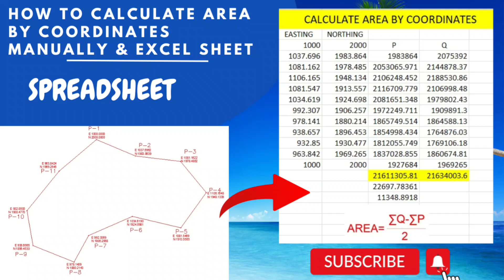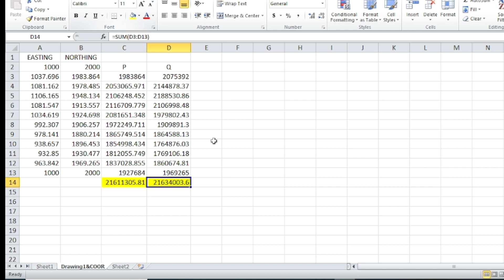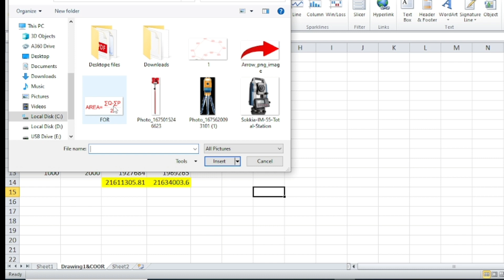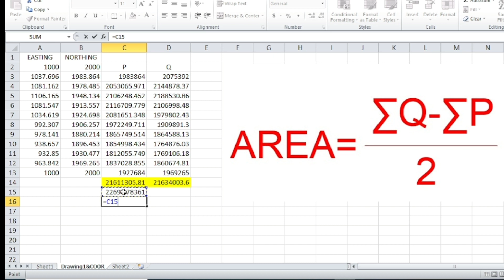How to calculate area by coordinates manually(excel sheet)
how to calculate area manually

how to calculate area by coordinates

how to calculate area by excel sheet